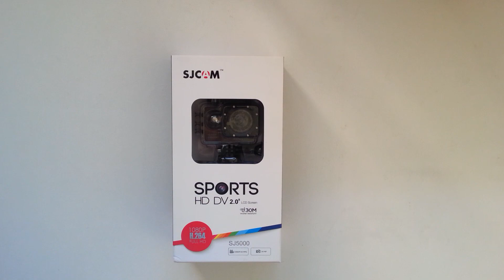מצלמת SJCAM SJ5000 סיקור פתיחת אריזה UNBOXING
סיקור פתיחה של מצלמת SJ5000 מקורית מבית SJCAM
מצלמה עם חיישן 14 מגה פיקסל של פנסוניק